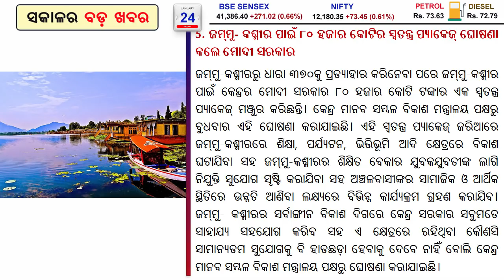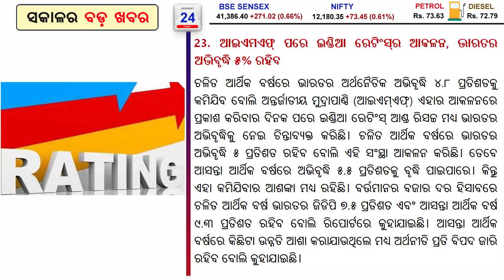Naveen new scheme for Cuttack - India vs New Zealand 1st T20 /3o Bada Khabar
In this video contains various scheme and facility for states